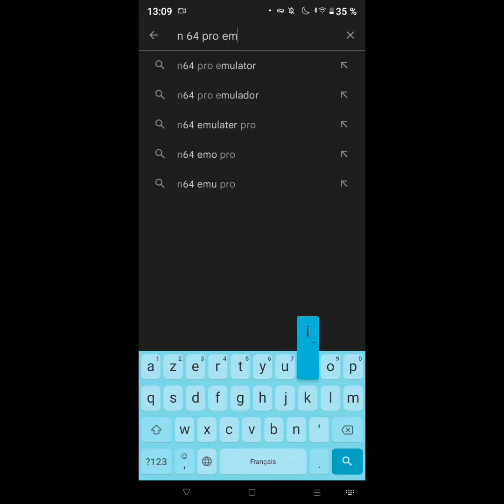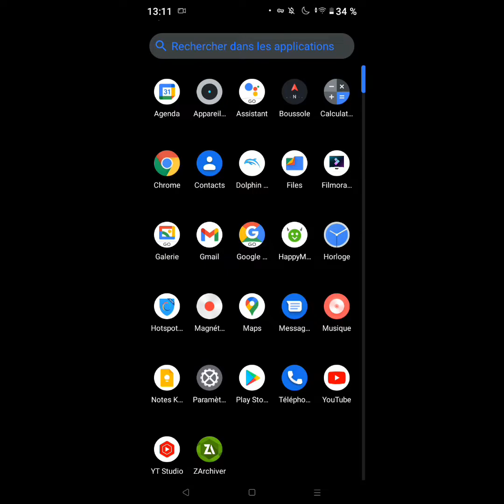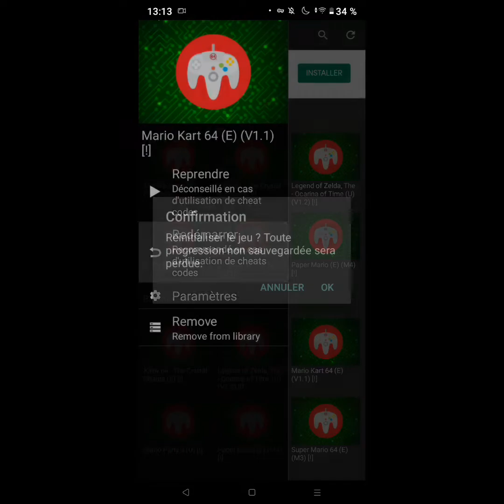comment jouer au jeu Nintendo 64 sur Android tuto simple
et bien sûr n'hésitez pas de likez et mettre la petite cloche pour les notifications pour une rater aucune de mes nouvelles vidéos